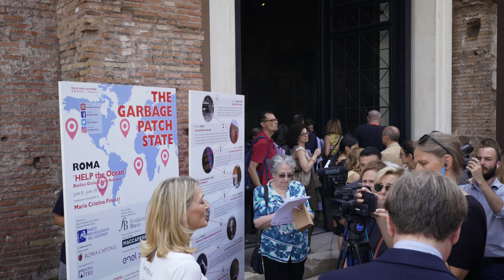Help the Ocean / Garbage Patch State - Rome (Italy), 2018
HelpTheOcean is a powerful installation conceived by artist Maria Cristina Finucci. The artwork, made of 80 Maccaferri gabions filled with 6 million plastic caps, aimed at raising awareness of marine plastic pollution and was lit up on June 8th 2018 in the heart of the Roman Forum.